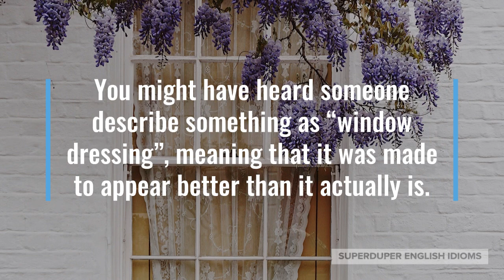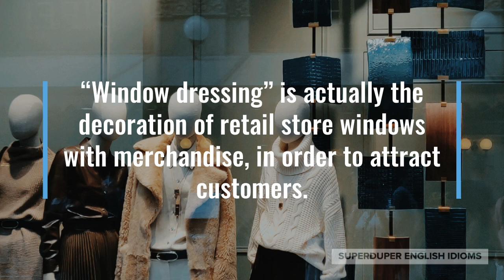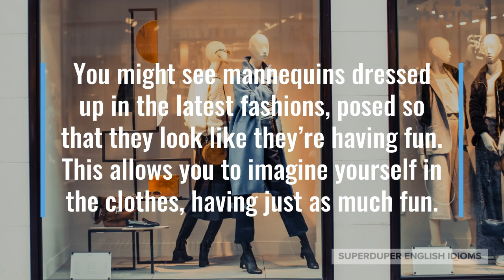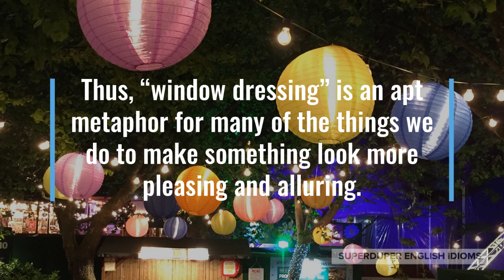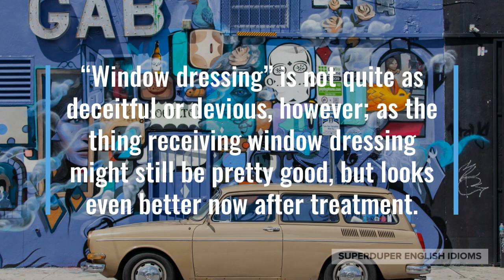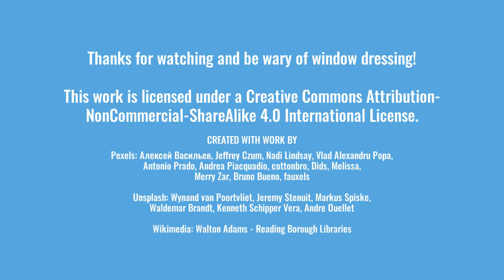"Window Dressing" Idiom Meaning, Origin & History | Superduper English Idioms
0:00 - How to Say, “Window dressing…”
0:20 - Examples of “Window dressing…”
1:13 - Meaning of “Window dressing…”
1:31 - Origin of “Window dressing…”
4:46 - More Examples of “Window dressing…”
5:20 - Conclusion

“Window dressing…”

You might have heard someone describe something as “window dressing”, meaning that it was made to appear better than it actually is.

“Don’t be fooled by all the fancy gizmos in this luxury car, it’s just window dressing and the car is actually less reliable,” your mechanic might tell you.

Maybe you’re watching the news, “Our prime minister announced $2 billion in federal funding for schools, but I think it’s just window dressing as the funds come a little too late.”

“Add a few interesting facts about yourself to your résumé, a little window dressing goes a long way,” your guidance counsellor might tell you.

As you can tell, the idiom “window dressing” means that you are making something look fancier than it is, creating a more favourable impression of it.

“Window dressing” is actually the decoration of retail store windows with merchandise, in order to attract customers.

References to literal “window dressing” can be found as early as 1853 and to figurative “window dressing”, as early as 1898.

Even though online shopping and home delivery have come to be a bigger and bigger part of our lives, physically visiting stores is still a thing, and thus, so is “window dressing”.

There is still nothing quite like strolling down main street and taking in the retail displays, or window dressing, set up by each department store, store or retailer.

You might see mannequins dressed up in the latest fashions, posed so that they look like they’re having fun. This allows you to imagine yourself in the clothes, having just as much fun.

Of course, if you choose to enter the store, you won’t find the clothes displayed in such an attractive way; they’ll either be hanging on racks or folded on tables.

Thus, “window dressing” is an apt metaphor for many of the things we do to make something look more pleasing and alluring.

A related idiom is, “lipstick on a pig”, which means that you are trying to make something undesirable look like something desirable, but quite unsuccessfully.

By putting “lipstick on a pig”, you are only making superficial changes and no real changes. The underlying thing still has problems or is not wanted.

“Window dressing” is not quite as deceitful or devious, however; as the thing receiving window dressing might still be pretty good, but looks even better now after treatment.

“Window dressing” can either be used to describe something that is good, but is made to look even better; or something that is not that great, but made to look acceptable.

“A tight shirt and big muscles are just window dressing! You need to get to know him,” a friend might be giving you relationship advice.

Perhaps you are considering accepting a job offer when you meet a current employee, “All those perks are just window dressing. Working for this company is gruelling!”

So, the next time someone tries to make something look better than it is - whether it’s pretty bad to start off with, or not that bad - don’t forget to say, “It’s just window dressing!”